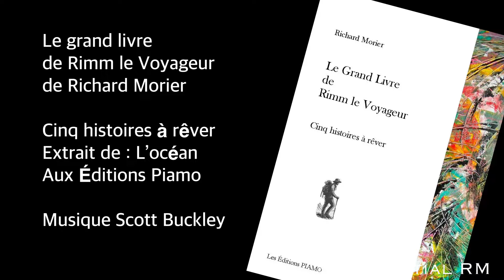L’océan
Extrait du « Grand Livre de Rimm le Voyageur » de Richard Morier. Cinq histoires à rêver aux Éditions Piamo.
Musique Scott Buckley